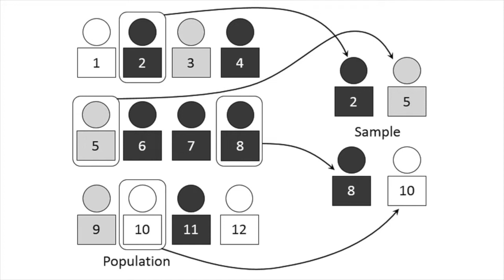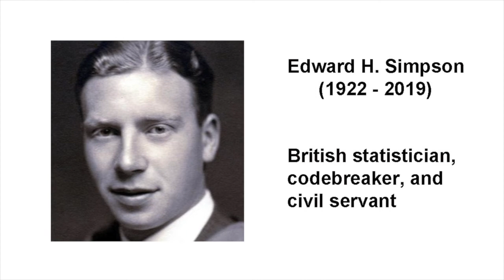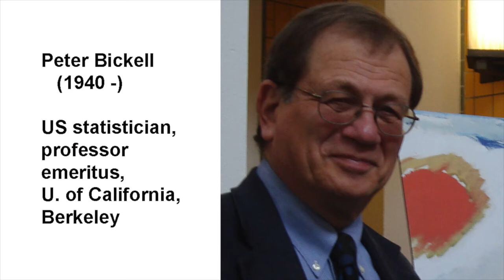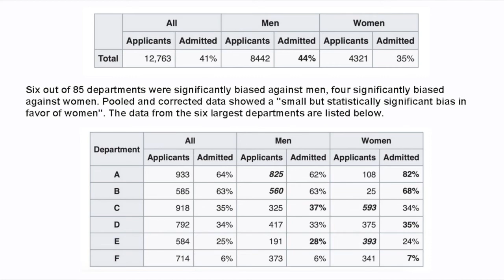Simpson's paradox, an unusual statistical effect.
Simpson's paradox arises when a trend that's evident when groups are considered separately seems to disappear or be reversed when data from the groups are combined.